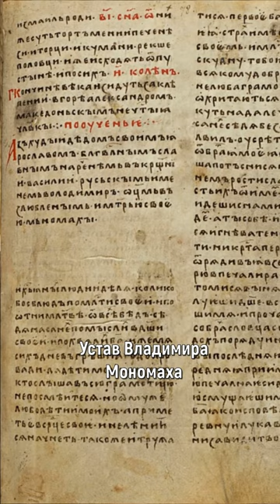Владимир Мономах. Часть 3. Великое княжение. Победа над кочевниками.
Правление Владимира Мономаха в качестве Киевского князя началось только в 1113 г.
На княжение его призвала знать Киева, испуганная восстанием народа против ростовщиков. Мономах восстание подавил, а также, выяснил причины его возникновения. Желая предотвратить подобное в будущем, он серьезно способствовал установлению норм долгового права. Устав Владимира Мономаха значительно облегчил участь закупов,  должников и наемных работников.
Правление Мономаха ознаменовалась и борьбой с кочевниками – половцами. Князь Владимир не только помогал другим русским властителям в борьбе с ними. Он два десятка раз сам заключал мир с половцами. Был сторонником организации рейдов вглубь половецкой территории и привлечения народного ополчения. Нужно отметить, что подобная политика сделала Мономаха популярным в народе.